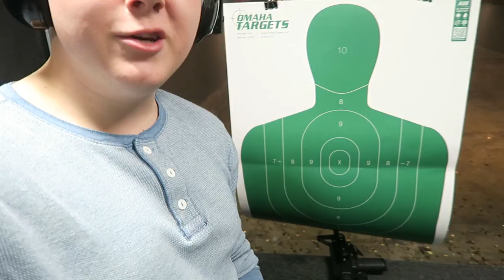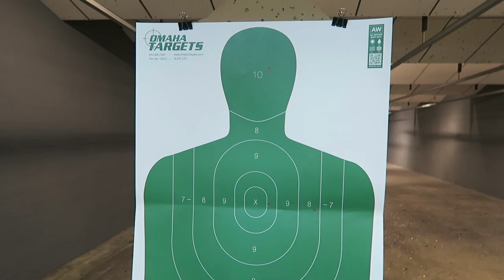I SHOT A GUN! Spring Break Vlog #3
I shot a gun for the first time!! I vlogged it all just for you guys! Sorry I took a little break! Didn't realize I haven't posted for 2 days now!

-Snapchat Username: maszinszer ADD ME!